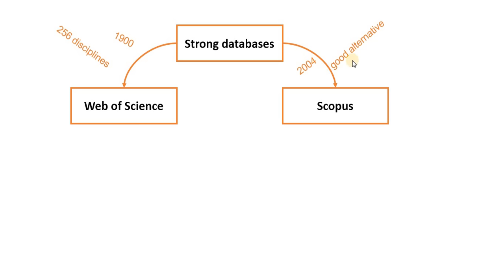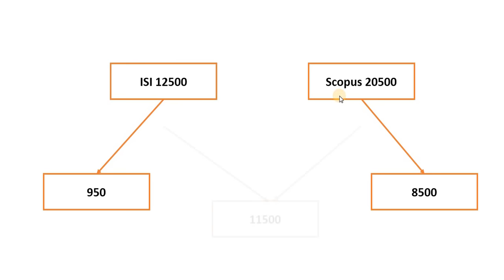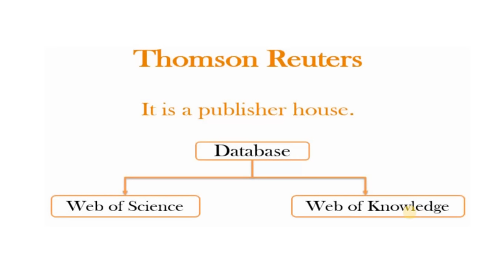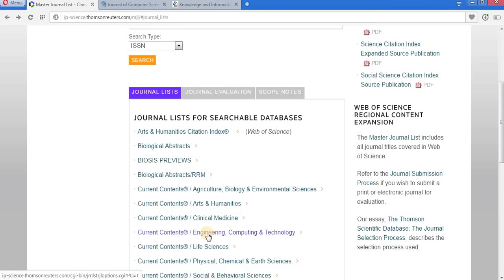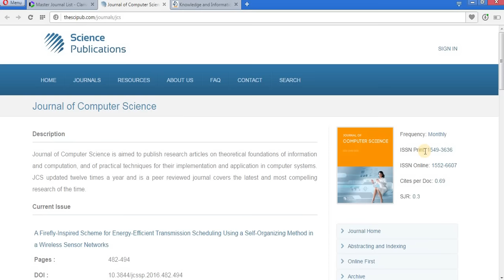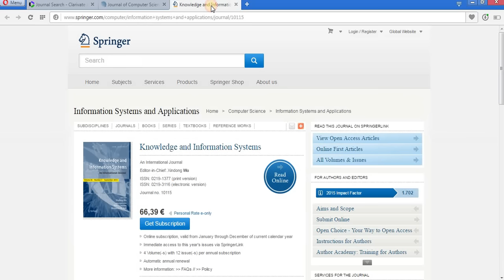ISI Thomson Reuters: Où Publier ? journal indexé ISI (arabe) نشر البحوث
WOS de Thomson Reuters (ISI) était la seule base de données de citation et la publication qui couvre tous les domaines de la science depuis 1900.